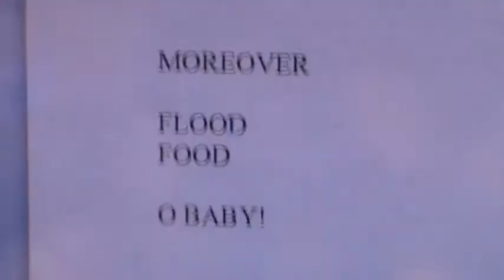M2U08264, O BABY! JOY!